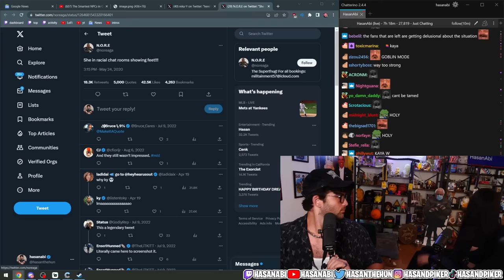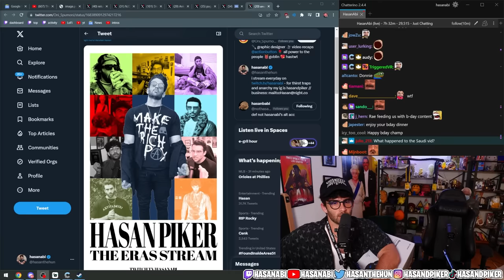Valkyrae's Birthday Gift for Hasan